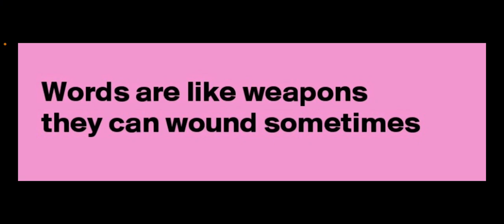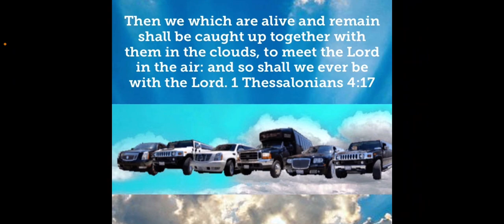RAPTURE DREAM: TRANSPORTED TO PARADISE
We can’t earn salvation; we are saved by God’s grace when we have faith in His Son, Jesus Christ. All you have to do is believe you are a sinner, that Christ died for your sins, and ask His forgiveness. Jesus Christ knows you and loves you. What matters to Him is the attitude of your heart, your honesty. We suggest praying the following prayer to accept Christ as your Savior:

"Dear God, I know I’m a sinner, and I receive your forgiveness. I believe Jesus Christ is Your Son. I believe that He died for my sin and that you raised Him to life. I want to trust Him as my Savior and follow Him as Lord, from this day forward. Guide my life and help me to do your will. I pray this in the name of Jesus. Amen."